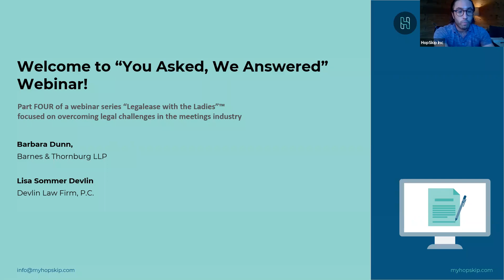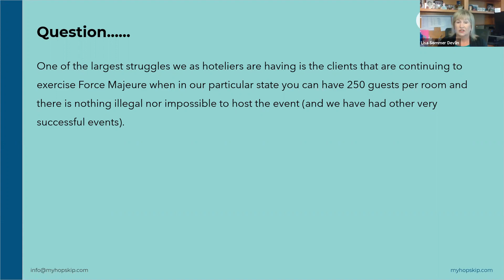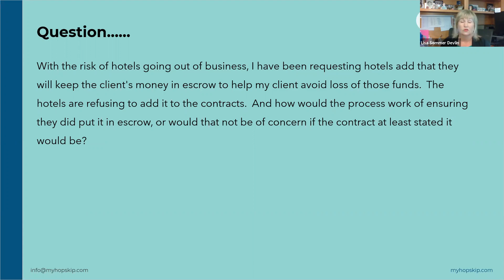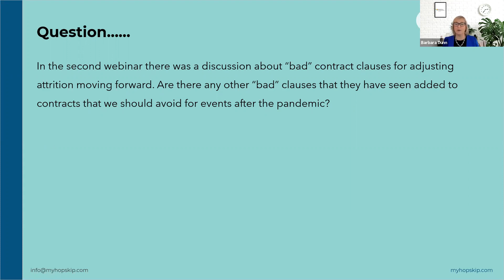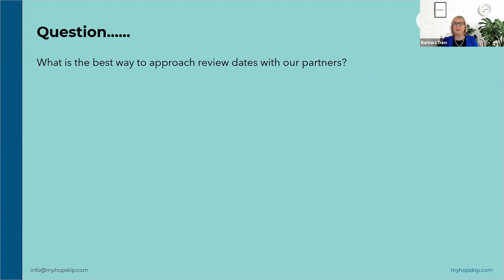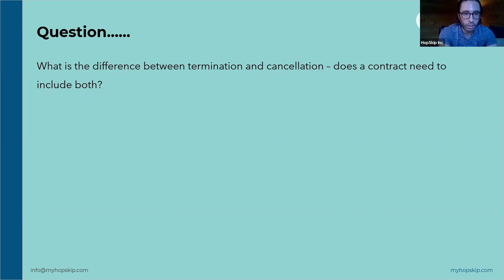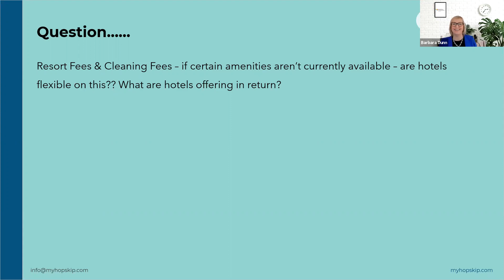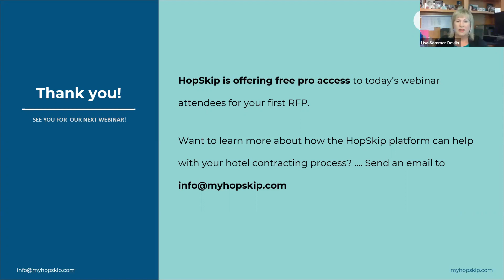HopSkip Webinar: You Asked, We Answered.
In this video, watch a Q&A with Barbara Dunn and Lisa Sommer Devlin focused on managing hotel contracts in light of COVID-19.  This video is a recording of the HopSkip webinar recorded on October 2nd, 2020